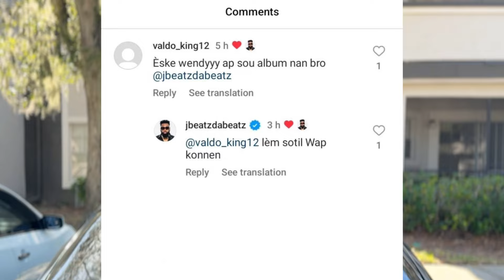DOSYE WENDYYY A🙆‍♂️ SHABA REPALE ANKÒ YO MANDE J BEATS SI WENDYYY AP SOU ALBUM LAN